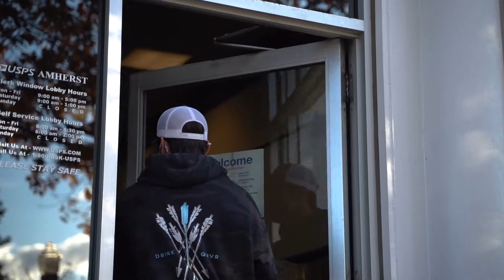Ash Crawford of QUIVR / Amherst Coffee | Young Professional Award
Ash Crawford, winner of the 2020 Young Professional Award presented by the Amherst Area Chamber of Commerce, is co-founder of QUIVR and director of operations for Amherst Coffee. This is his story.

Gear 📷
A Cam
B Cam
A Lens
B Lens
Shotgun Mic
Lav Mic

Music
Song: Stand as One
Artist: Gyom